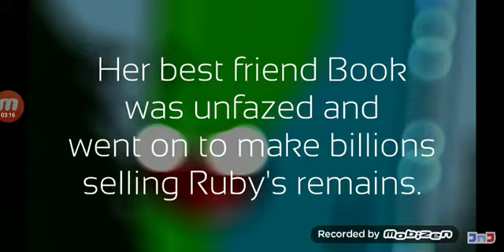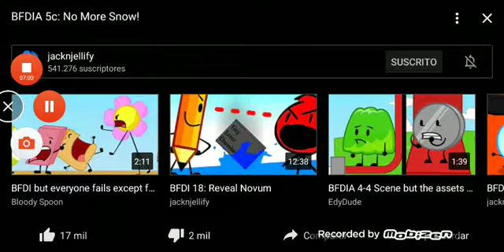BFDIA 5c: No More Snow!